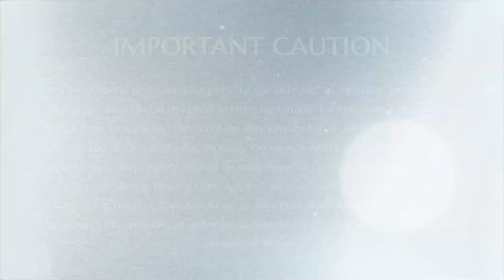Quantum Enlightenment - Q&A about HDH's Enlightenment Experience (29 Aug 2004, Dallas)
His Divine Holiness started travelling around the world when He was 25 years of age in 2003 with the clear vision of establishing KAILASA, the enlightened civilization and greatest Hindu nation. In 2004, He undertook His second world tour, covering three countries - Malaysia, USA and South America. He visited 10 cities in the USA, conducting meditation programs, delivering free satsangs, and initiating the people with the Hindu Truths. In just His second world tour, He ordained 50 acharyas (teachers) who would carry forth the tenets of Hinduism to humanity at large.

In this discourse HDH answers various questions in His engaging and practical way
How can we know if a person is an enlightened master?
Does all enlightened person’s experience the same? Does an enlightened person control everything? Does enlightenment stay permanent once it happens?
Can one enlightenment person identify another enlightenment person?
When did SWAMIJI learn English or Sanskrit?
How can we come out of Karma?